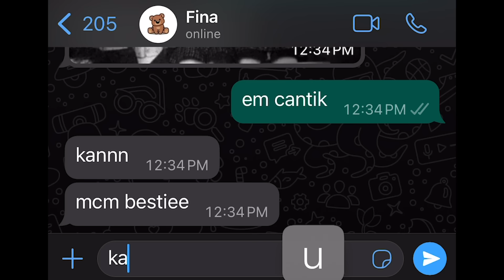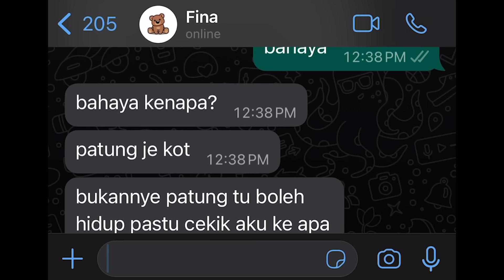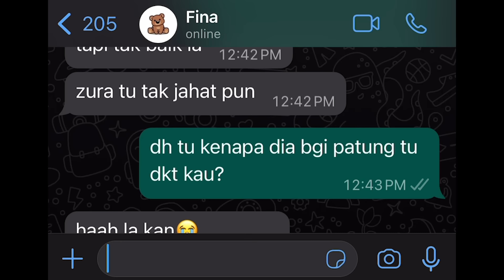BESTIE AKU BELI PATUNG DARI DARKWEB !! KENA SUMPAHAN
Social Media 📱

🛎 JANGAN LUPA ON NOTIFICATION GUYS SUPAYA KORANG TAK TERLEPAS CERITA SERAM TERBARU🛎

Terima Kasih...Seram kita